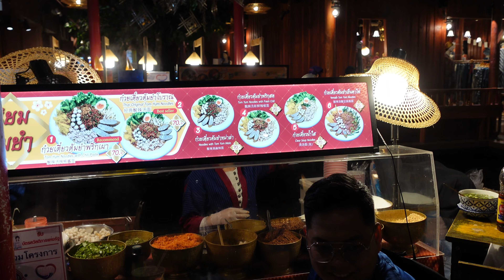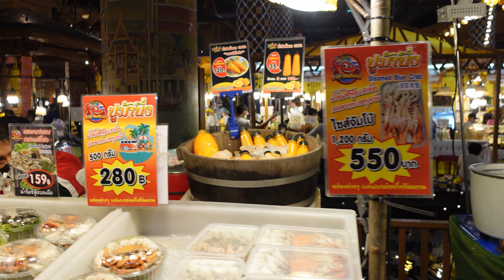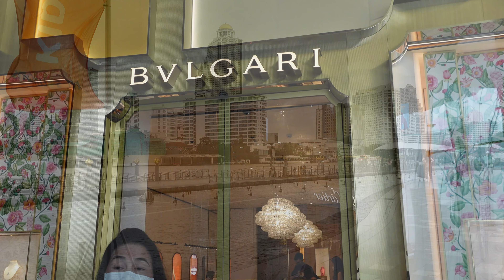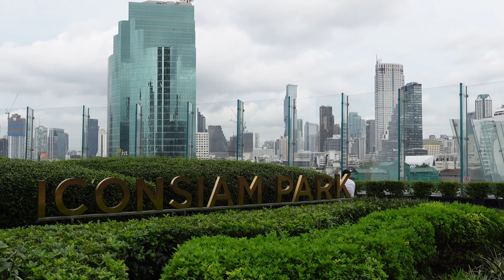ICONSIAM un Mall de lux in Bangkok cu o panorama ce iti taie respiratia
Iconisam este unul dintre cele mai luxoase si cunoscute mall-uri din BANGKOK .Cele mai mari si cunoscute branduri se afla aici, tot aici si unul dintre cele mai tari Apple store vazute de mine. cat despre view ce se poate vedea de la terasa Apple store dar si ultimul etaj ..nu am cuvinte!